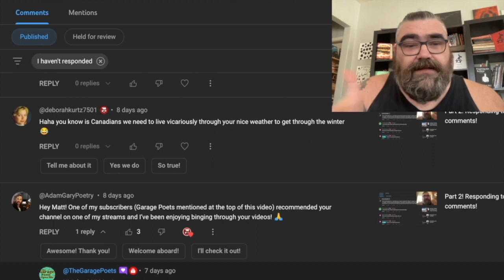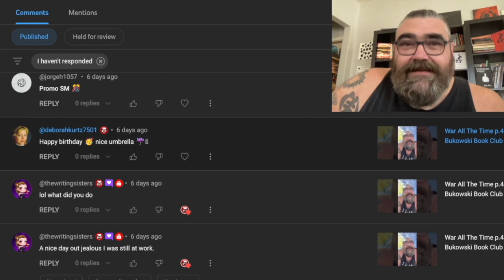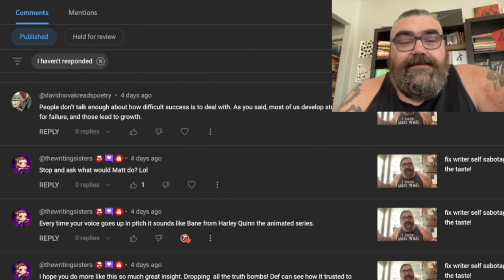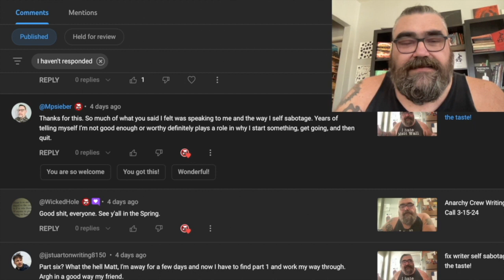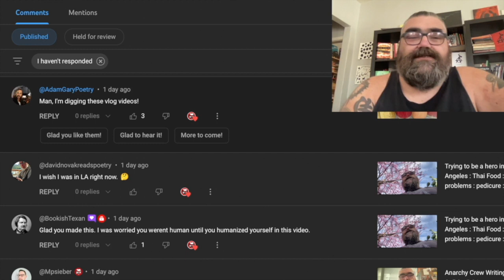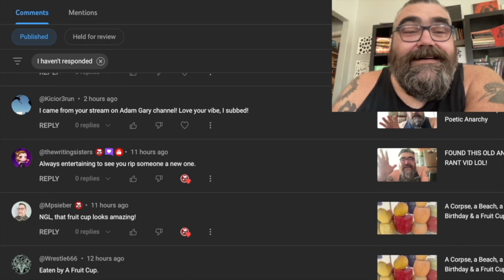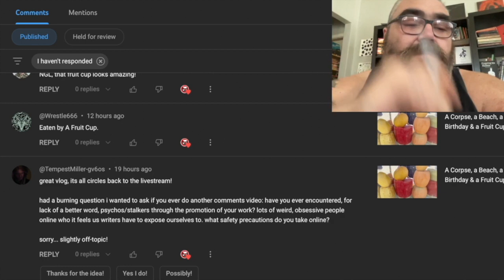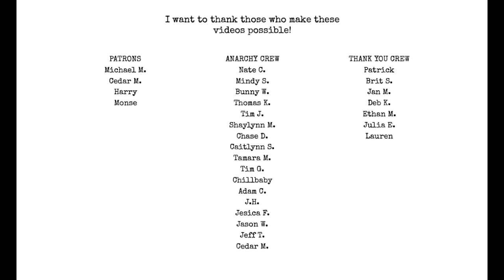How to Deal w/ Stalkers & other comments